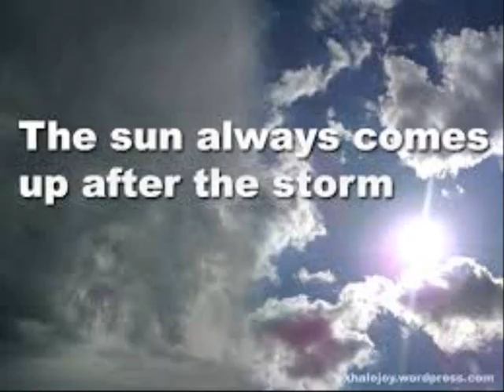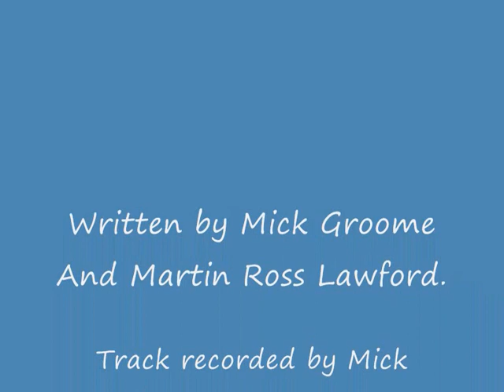"I WILL SHINE AGAIN" the Beachnuts The Beach boys Adrian Baker Barron Knights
THE BEACHNUTS, MICK GROOME AND  MARTIN ROSS LAWFORD. Mick now plays bass with "THE BARRON KNIGHTS" Martin lives in Spain and writes and records at his Spanish fruit farm.This backing track was recorded by Micky in the UK, sent via Spaceship to Martin, to write the lyrics and record the vocals in Mazarron, Murcia, Spain With Dave Copeland. MARTIN NOW RECORDS IN SPAIN AND PERFORMS LIVE SOLO AND WITH THE Classic Rock Band. Mick And Martin are both forer members of Adrian Bakers Backing band. Mick has provided harmonies for Robert Plant and many other performers.